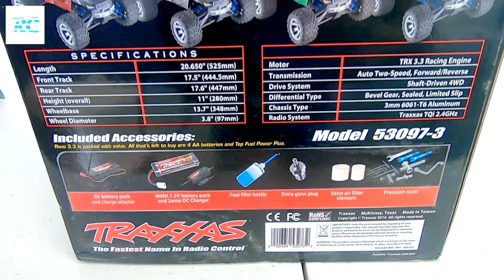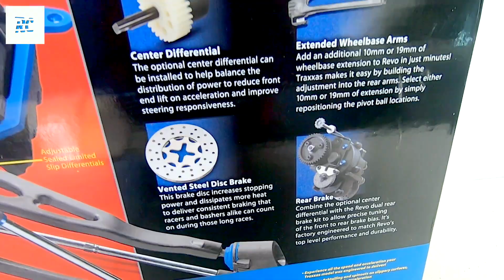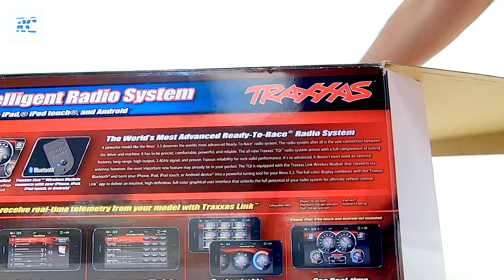UNBOXING TRAXXAS REVO 3.3 La MEJOR camioneta de NITRO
¿BUSCAS REFACCIONES PARA TUS RC? Búscanos en nuestra pagina OFICIAL

¿NECESITAS UN CONTACTO MAS CERCANO? Búscanos en FACEBOOK

TRAXXAS REVO 3.3
CARACTERISTICAS:

Características:

Características:

Listo para conducir con paquete de receptor NiMH incluido y batería EZ-Start, cargador rápido de detección de picos de CC de 2 amperios, botella de llenado de combustible, bujía incandescente de repuesto, herramientas de precisión y más.
Transmisor TQi de 2,4 GHz con receptor y módulo inalámbrico Traxxas Link
Gestión de estabilidad de Traxxas (TSM)
Sensores de telemetría instalados de fábrica: RPM, velocidad, temperatura y voltaje de la batería
Postura más ancha y más alta con ruedas Geode y llantas Maxx de 6.3"
Cuerpo siniestro con gráficos feroces
Transmisión de marcha atrás de servicio pesado con módulo de cambio electrónico OptiDrive exclusivo
Servos de rodamiento de bolas impermeables digitales duales con 250 oz.-in. par combinado
Especificaciones:
Longitud:  20,65" (525 mm)
Vía delantera:  17,5" (444,5 mm)
Vía trasera:  17,6" (447 mm)
Peso (sin combustible):  10,3 lb (4,69 kg) Distancia al
suelo central:  4,25" (108 mm)
Altura (total ):  11,024" (280 mm)
Distancia entre ejes:  13,7" (348 mm)
Relación de transmisión (1ra marcha):  25,55:1
Relación de transmisión (2da marcha):  16,31:1
Transmisión:  OptiDrive Auto de dos velocidades FWD/REV
Transmisor:  Traxxas TQi™ 2.4 Sistema de radio de GHz con módulo inalámbrico Traxxas Link (3 canales)
Receptor:  Traxxas Stability Management (TRA6533)
Motor (alimentado por combustible): Motor de carreras TRX 3.3 con EZ-Start
Tipo de freno:  Disco de acero con almohadillas semimetálicas
Capacidad del tanque de combustible:  150 cc
Velocidad máxima:  45+mph
Nivel de habilidad:  4